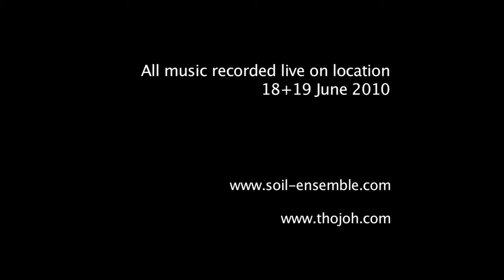Making Sense on Oerol - 10min video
Exploring the way we make sense of dreams in this visual music spectacle at dusk/night. The idea was to invent a new kind of music-theatre, where we put the intuitive logic of the music first.
Together with the Soil Ensemble, I ventured into the forest on the island of Terschelling, and created a dark picknick between waking an dreaming for the Oerol festival audience.

This is the extended video (10 minutes), with more time for the different scenes to better feel the changing atmospheres of the performance.

"Making Sense" - site-specific visual music theatre for Oerol 2010